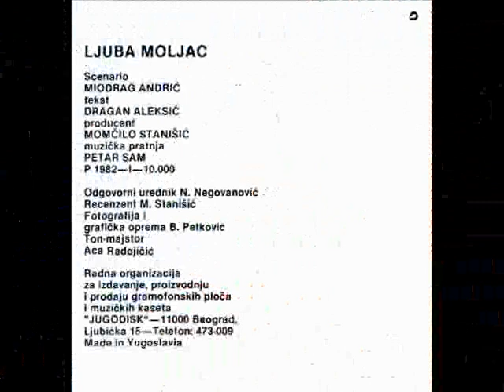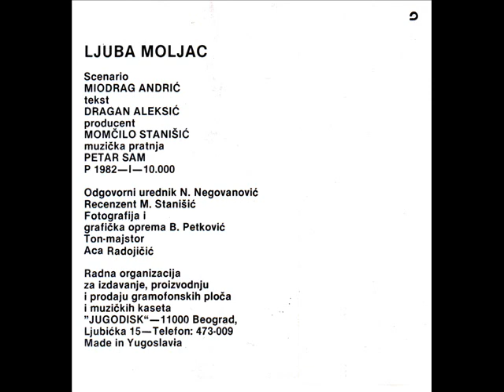Ljuba Moljac - A strana - (Audio 1982)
Label and copyright Jugodisk & Ljuba Moljac

lyrics: Dragan Aleksic
Scenario : Miodrag Andric